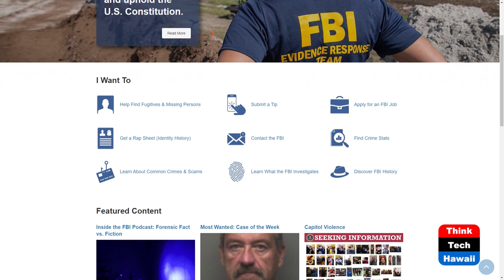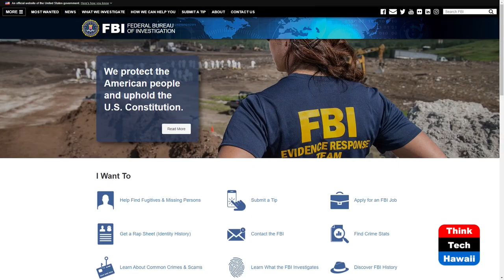What the FBI Does for Hawaii and the U.S. (Community Matters)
Things You Never Knew but Should Know.  The host for this show is Jay Fidell.  The guests are Steven Merrill and Vicky Cayetano.

Steven Merrill, Special Agent in Charge for Hawaii, tell us about what the FBI does here and in Asia and Indo Pacific to protect Hawaii and the United States, its mission, facilities, issues, challenges and results, and how it works with the U.S. Attorney and the Department of Justice.

Underwriters:
Michael Sklarz
Catherine L. Cooke and the Cooke Foundation
Hawaii Energy
Hawaii Energy Policy Forum
Hawaiian Electric
Galen Ho of Immersive Worlds
Kamehameha Schools
Miner Foundation